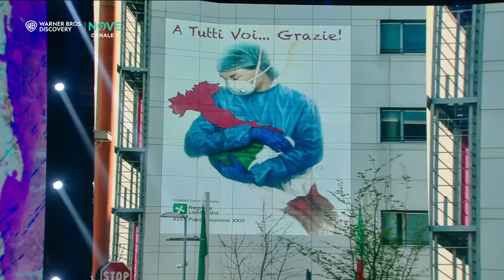Crozza sul ritorno di Roberto Formigoni | Best of Fratelli di Crozza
In attesa della nuova stagione rivivi insieme a noi i migliori momenti di Fratelli di Crozza!